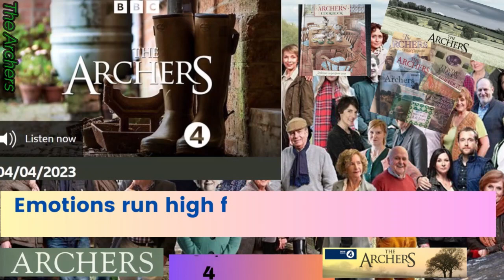2023 04 04 The Archers Soap Opera BBC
Emotions run high for Alice, and Susan puts her foot in it.